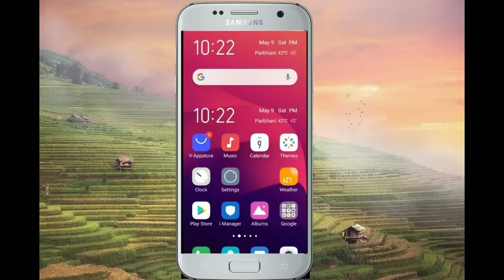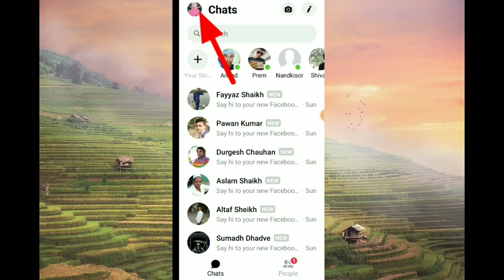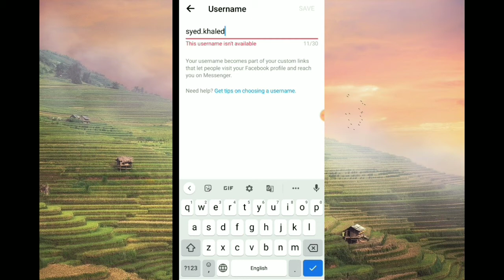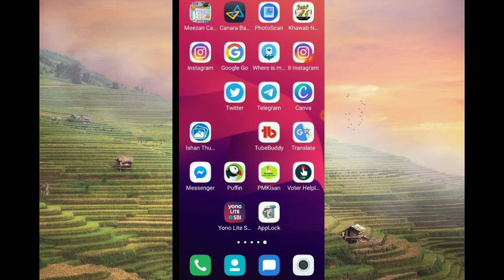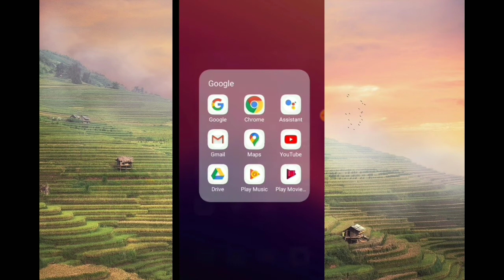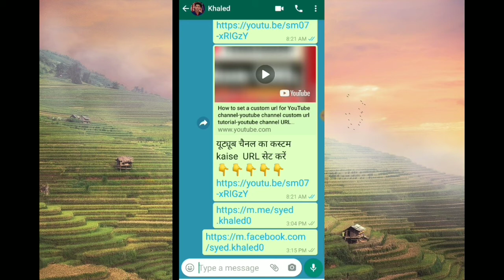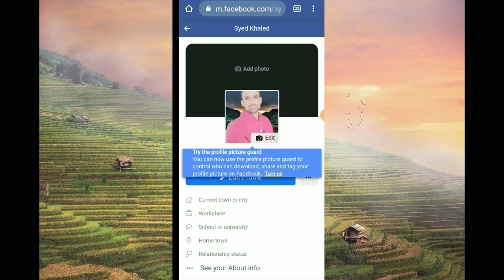facebook username change-facebook url link-facebook url link copy kaise kare-change facebook usernam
about this videos :- aaj ki is video me apne Jana ke kaise aap apne fecebook username kaise change kar sakte hai aur fecebook ka URL kaise copy kar sakte hai

Hello friends:- main hu syed Khaled aur apka hamare YouTube channel Syed tech zone mein swagat hai

महाराष्ट्र में एक जिले से दूसरे जिले में जाने के लिए ई पास बनाय ऑनलाइन अपने मोबाइल फोन से

आधार कार्ड से राशन कार्ड नंबर पता करे  अपने मोबाइल से

राशन कार्ड नंबर से राशन की पूरी जानकारी पता करे

अगर आपका राशन दुकानदार आपको धोखा दे रहा है तो ऐसे करे उसकी शिकायत

 गाड़ी के नंबर से  ड्राविंग लाइसेंस  किसी भी गाड़ी की पूरी जानकारी पता करे अपने मोबाइल फोन पर

वोटर कार्ड( मतदान कार्ड) की फोटो स्लिप डाऊनलोड करें सिर्फ एक मिनट में

आधार कार्ड के न्यू एप्लीकेशन जिससे आप बहुत सारे काम अपने मोबाइल फोन पर एक कर सकते जानवर से कैसे यूज़ करना

पैन कार्ड आधार कार्ड से कैसे लिंक करे